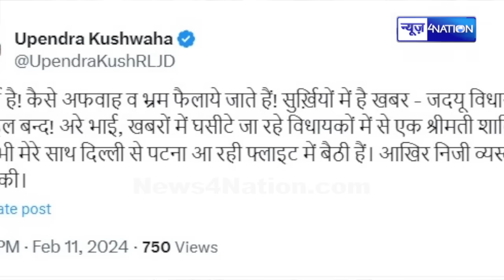Upendra Kushwaha के साथ JDU की ये महिला MLA Flight से आ रहीं पटना, Tejashwi का बड़ा खेल, होगा ?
Upendra Kushwaha के साथ JDU की ये महिला MLA Flight से आ रहीं पटना, Tejashwi का बड़ा खेल, होगा ? |News4Nation |BiharNews